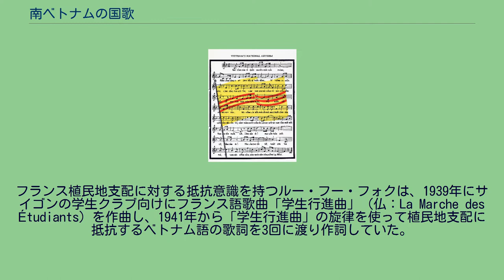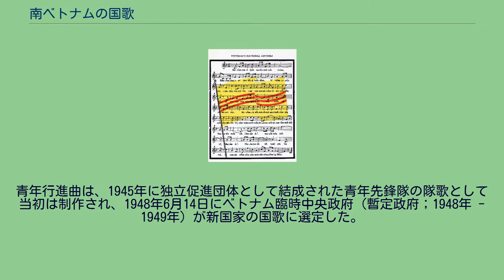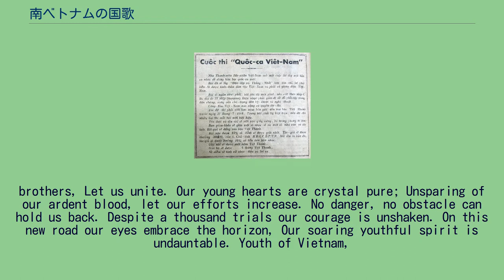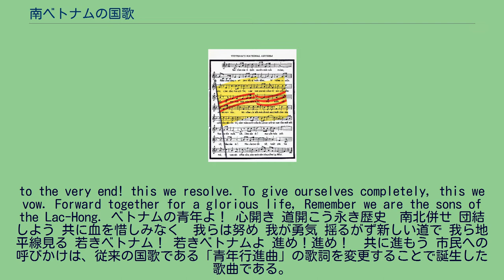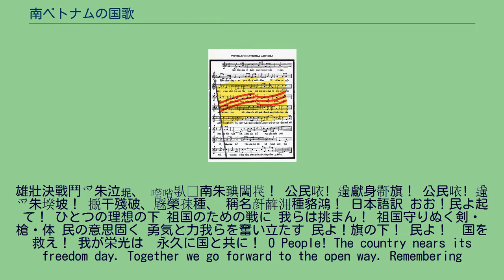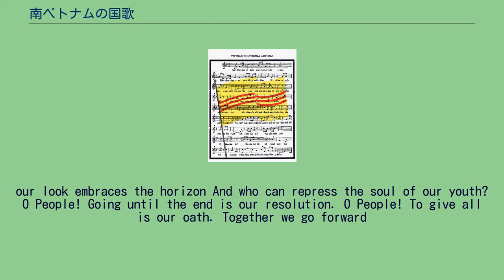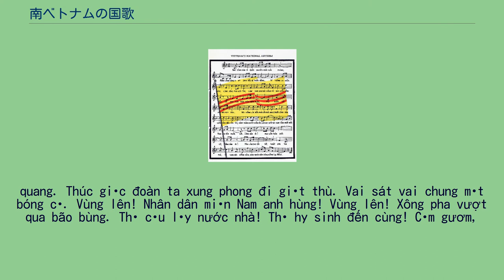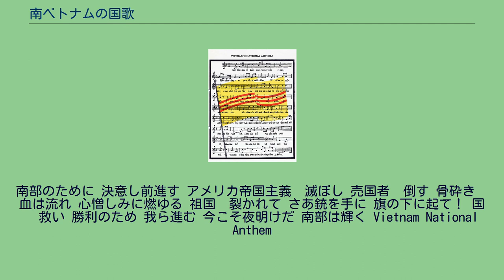南ベトナムの国歌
「市民への呼びかけ」の楽譜 「市民への呼びかけ」は、最も長期に渡り南ベトナムの国歌として使用された。
1948. 南ベトナムの国歌は、1948年から1976年にかけて存在したサイゴンを首都とするベトナム人国家が使用していた国歌である。
青年行進曲と市民への呼びかけ、及び南部解放の三種類があり、「青年行進曲」はベトナム国とベトナム共和国（1948年 - 1956年）、「市民への呼びかけ」はベトナム共和国（1956年 - 1975年）、「南部解放」は南ベトナム共和国（1969年 - 1976年）がそれぞれ使用した。
なお、「市民への呼びかけ」と「南部解放」の使用時期が一部重複しているのは、南ベトナム内で二つの政府が並立していたからある。
南ベトナムの国歌のうち、「青年行進曲」と「南部解放」の作詞・作曲、及び「市民への呼びかけ」の作曲はルー・フー・フォク（Lưu Hữu Phước, チュノム：劉友福；1921年 - 1989年）が手掛けている。
フランス植民地支配に対する抵抗意識を持つルー・フー・フォクは、1939年にサイゴンの学生クラブ向けにフランス語歌曲「学生行進曲」（仏：La Marche des Étudiants）を作曲し、1941年から「学生行進曲」の旋律を使って植民地支配に抵抗するベトナム語の歌詞を3回に渡り作詞していた。
そして1945年に仏印処理（ベトナム帝国成立）の一環として日本当局がベトナム人に青年先鋒隊を結成させると、ルーは「学生行進曲」の旋律に新たなベトナム語歌詞を付けて隊歌とした。
これが、後に国歌となる「青年行進曲」である。
第二次世界大戦後、共産主義に傾倒したルーは1946年からハノイでベトナム民主共和国の文化政策に参画していた。
一方、1948年にベトナム民主共和国と敵対するベトナム臨時中央政府（後のベトナム国）が樹立されると、彼らは青年先鋒隊隊歌だった「青年行進曲」をルーに無断で国歌に制定した。
その為、1949年からルーはベトナム国による「青年行進曲」の無断使用を著作権者として非難する一方、フランスからの独立を望んて制作した歌曲をフランスの「傀儡政府」であるベトナム国が国歌とする状況をベトナムの声を通じて嘲笑した。
その後、1955年にベトナム国はベトナム共和国へ体制変更するが、ベトナム共和国は1956年に「青年行進曲」の歌詞だけを変更して新国歌「市民への呼びかけ」としたので、ルーの著作権を侵害している状況に変わりはなかった。
一方のルーは、1960年に結成された南ベトナム解放民族戦線（解放戦線）の団体歌として1961年に「南部解放」を作詞・作曲し、自身も1965年に17度線を越えて南ベトナムへ秘密裏に戻り解放戦線の主要メンバーとなった。
そして1969年に解放戦線が南ベトナム共和国臨時政府を樹立すると、臨時政府の閣僚として「南部解放」を国歌に流用した。
このような経緯から、冷戦下にもかかわらず、南ベトナムでは自由主義陣営に属する国が社会主義陣営に属する人物の曲・歌詞を国歌として使う奇妙な状態が最後まで続いていた。
青年行進曲は、1945年に独立促進団体として結成された青年先鋒隊の隊歌として当初は制作され、1948年6月14日にベトナム臨時中央政府（暫定政府；1948年 - 1949年）が新国家の国歌に選定した。
その後、ベトナム国（1949年 - 1955年）発足と共に正式な国歌となり、ベトナム国からベトナム共和国（1955年 - 1975年）への体制変換後も1956年まで使用された。
独立を目指す青年達を対象に制作された歌曲の為、青年に新しい社会の建設を促す内容の歌詞となっている。
Này thanh niên ơi! Đứng lên đáp lời sông núi. Đồng lòng cùng đi đi đi mở đường khai lối. Vì non sông nước xưa truyền muôn năm chớ quên. Nào anh em Bắc Nam cùng nhau ta kết đoàn. Hồn thanh xuân như gương trong sáng. Đừng tiếc máu nóng tài xin ráng. Thời khó thế khó khó làm yếu ta. Dầu muôn chông gai vững lòng chi sá. Đường mới kiếp phóng mắt nhìn xa bốn
phươ...